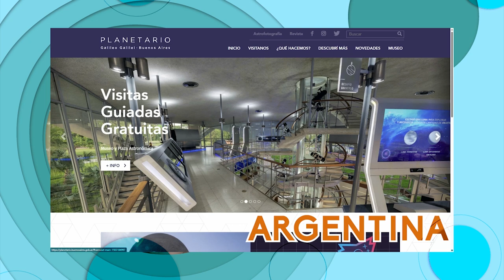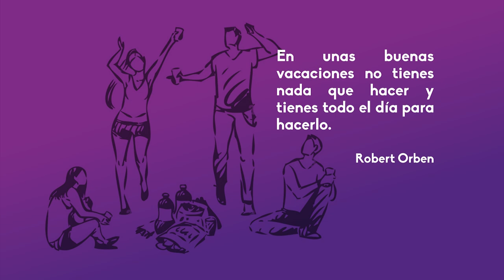Educación y vacación en diferentes países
Les presentamos el programa 42.- "Educación y vacación en diferentes países" de la serie: "Quehacer Virtual" una producción de la Coordinación de Universidad Abierta, Innovación Educativa y Educación a Distancia

Sinopsis del programa: En este programa analizaremos y reflexionaremos el pensamiento de autores clásicos y su influencia en el presente.

Conducción: Hatsuko Nakamura
Cápsula Educativa: Ana Karen Rosas Romero
Invitado sorpresa: Ana González-Galvan
Las familias: Hermina Juárez, Brenda Boone
Meme Educativo: Michel Pérez
Influencer educativo: Kenji Nakamura
Vacaciones en el mundo: Antonella Fuentes, Alejandra Aboites, Raúl Méndez
Enseñar mejor: Los tips: Ana Karen Rosas Romero
Música y Diseño de audio: José M. Mondragón Cruz
Asistente de producción: Paulina A. Díaz Sánchez
Ingeniería: Fermín Flores Buendía
Programación y Acervo Digital: José Ramón San Pablo García
Diseño publicitario: Jacqueline Garrido C.
Idioma: Español
País: México